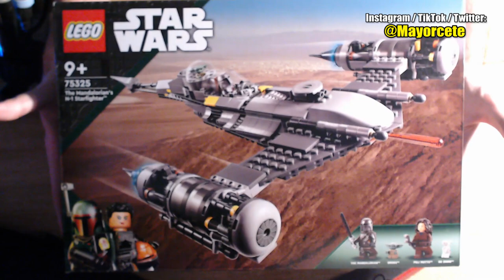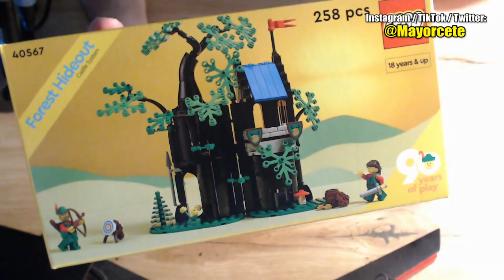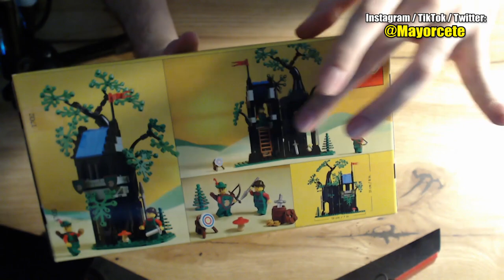¿QUÉ HAY EN LA BOLSA? 😍🧱 Compro Nuevos Sets de LEGO Star Wars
NUEVOS SETS de LEGO STAR WARS. Guerras Clon, Hoth, El Mandaloriano y Boba Fett.